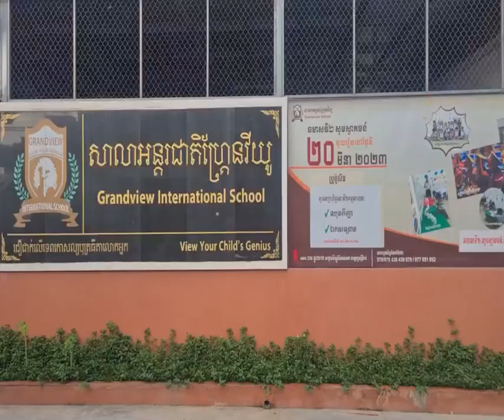សម្តេចមហាបវរធិបតី ហ៊ុន ម៉ាណែត អញ្ជេីញជួប ឯកឧត្តម សេដ្ឋា ថាវីស៊ីន (Srettha Thavisin)